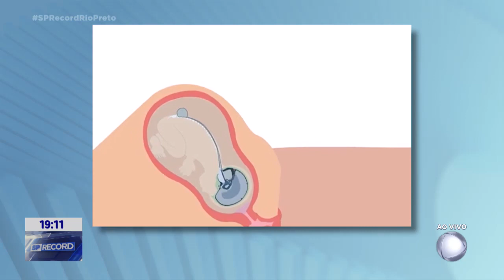Bebê é operado no útero da mãe em Rio Preto